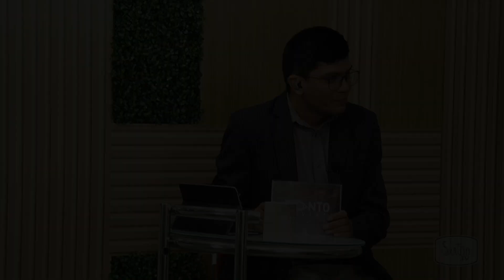Arraiá do Conselheiro prepara projeto junino para temporada 2023 do São João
A quadrilha junina Arraiá do Conselheiro, de Quixeramobim, prepara seu projeto junino para temporada 2023 do São João. Confira detalhes do projeto!